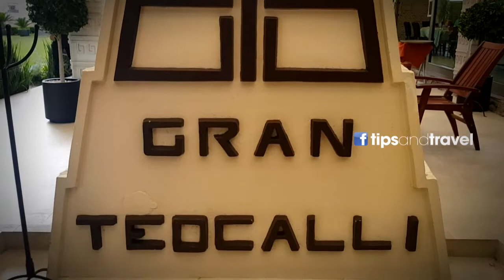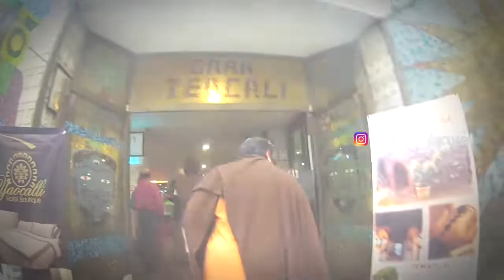Restaurant Gran Teocalli PIRÁMIDES de TEOTIHUACÁN MEXICO 🇲🇽